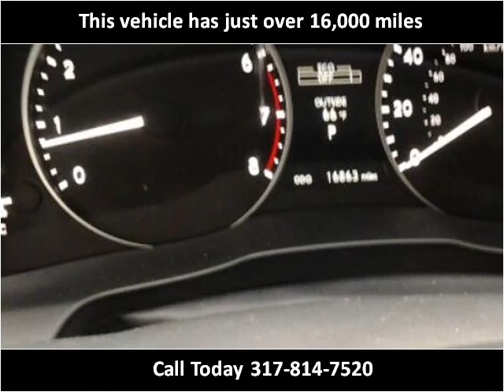2013 Lexus ES 350 Used Cars Indianapolis IN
This 2013 Lexus ES 350 is available from Indy Auto Man.